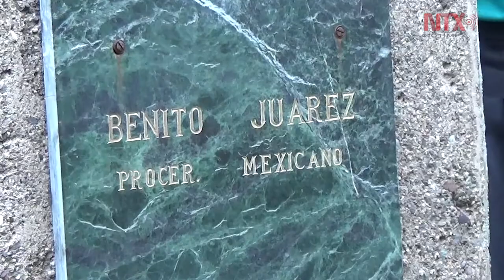Realizan homenaje a Benito Juárez en Chile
La Embajada de México en Chile y la Escuela México de Santiago realizaron un acto en conmemoración del 212 aniversario del natalicio del expresidente mexicano Benito Juárez